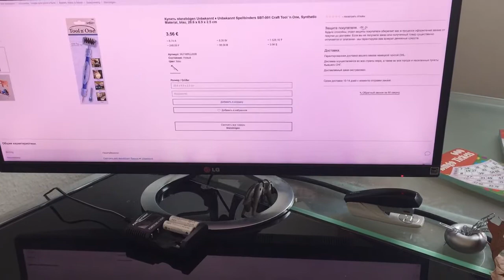Инструменты для скрапбукинга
Такой вид рукоделия, как срапбукинг, пришёл в наши каря не так уж и давно. Однако число его приверженцев растёт с каждым днём. Инструменты для скрапбукинга в ассортименте – в каталоге интернет-гипермаркета Амазон. Всевозможные фасонные ножницы и бордюрные дыроколы, штампы и щипцы для люверсов, гильотины для фасонных обрезов и многое другое. Имеются в наличии материалы и декор для скрапбукинга. Быстрая доставка из Германии в Россию и другие страны СНГ.